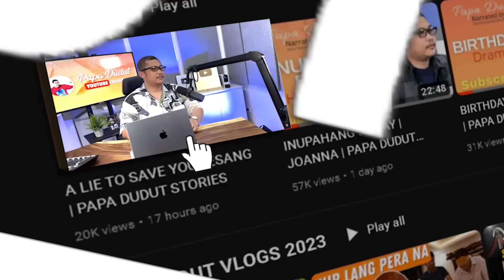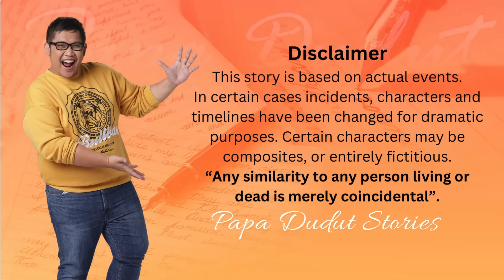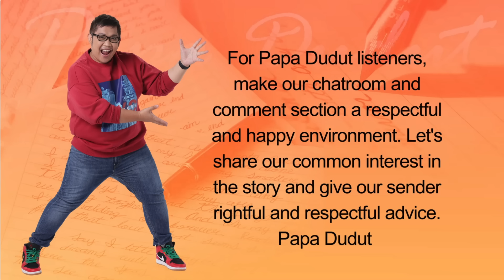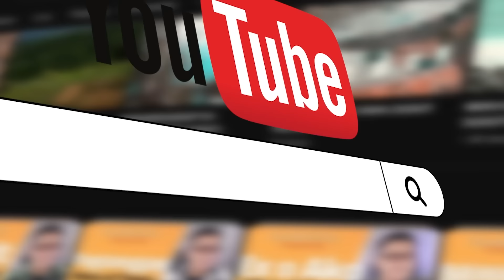MALAKI ANG NAWALA | MAEGAN | PAPA DUDUT STORIES